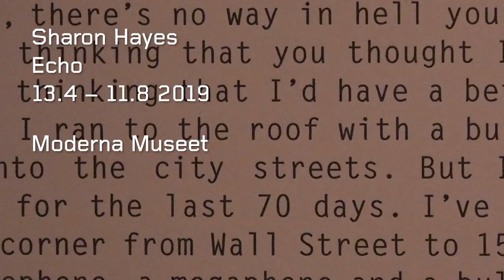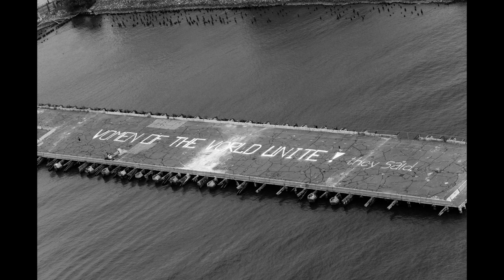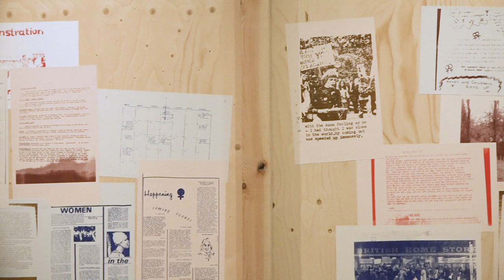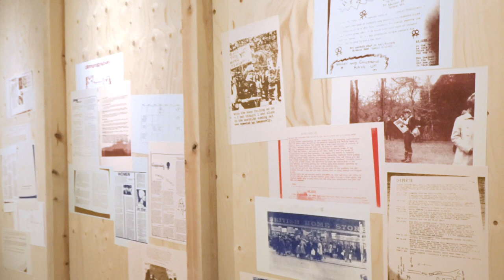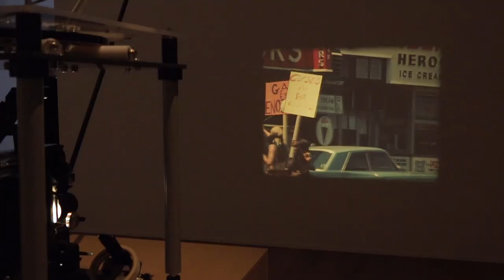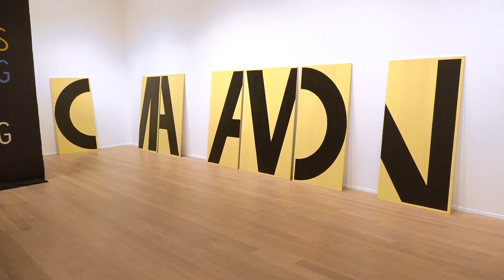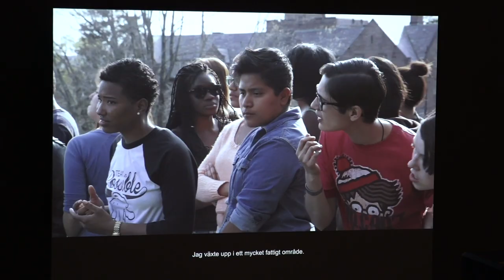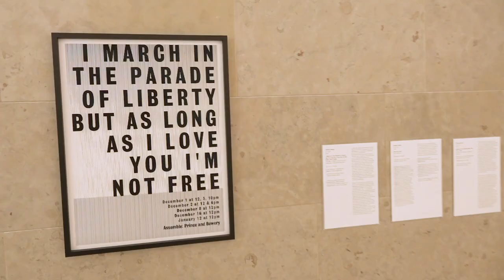Sharon Hayes: Echo | Introduktion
Följ med Sharon Hayes på en rundvandring i utställningen ”Echo”. Hon berättar bland annat om verken ”Join us”, ”In My Little Corner of the World, Anyone Would Love You”, ”Symbionese Liberation Army (SLA)” och ”Ricerche”.

Utställningen ”Sharon Hayes: Echo” visas på Moderna Museet i Stockholm 13 april–11 augusti 2019. Läs mer om utställningen